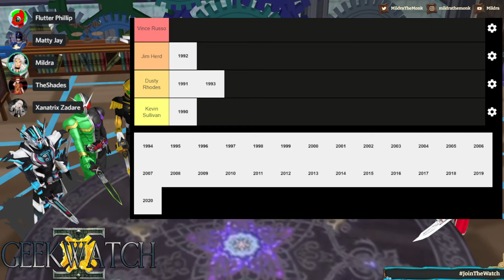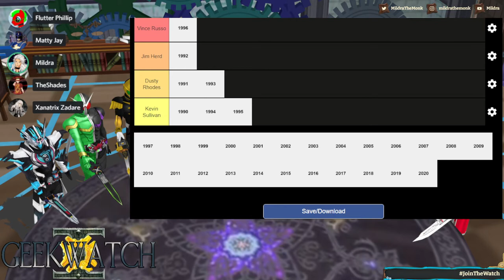GeekWatch #50: 30 Years of MINUS FIVE STARS